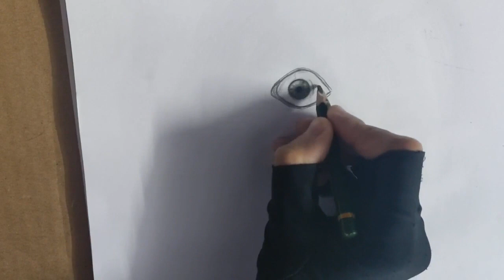تحدي رسم عين مختلفة ، مصدومة ،مبرأة ، بقلم رصاص واحد ، لم تراها من قبل 😌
رسم عين بشكل جديد